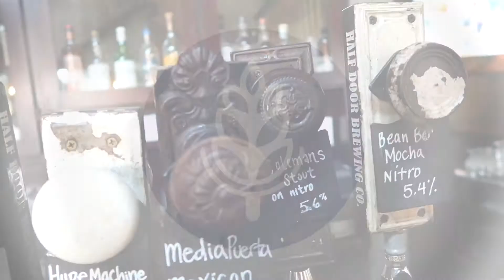How Daniel Drayne of Half Door Brewing Feels About Breweries Getting Bought Out | BAOS Clips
Breweries are getting bought out by the big guys all over the place lately, so we asked San Diego brewery Half Door's Brewer Daniel Drayne how he feels about it all. Cheers!